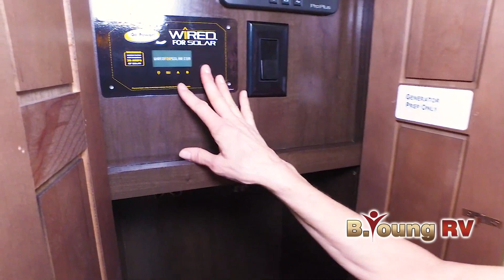Forest River-Cedar Creek Hathaway Edition 5th-36CK2 - by B Young RV of Portland, OR and Woodland, WA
Forest River Cherokee Wolf Pup Black Label travel trailer 17JGBL highlights:

U-Shaped Dinette Slide
Bunk Beds
Queen Bed
Shower w/Sink
Outside Storage

Get ready for some comfortable accommodations after you play outdoors with your RV friends at your favorite state park campsite. You can sit and talk under the  power awning  all night thanks to the  LED light strip  at the awning,or you can play games at the U-shaped dinette slide out. The dinette also doubles as  extra sleeping space  if your kids' friends want to stay the night. And everyone can enjoy some privacy when getting ready in the bathroom that includes a toilet and shower with a sink. The chef will love having a cooktop and microwave to make meals and snacks, as well as a round sink,  and counter space to clean up everything afterwards.

The Cherokee Wolf Pup Black Label travel trailers and toy hauler by Forest River offer  additional highlights  to the Cherokee Wolf Pup lightweight models that you are sure to want! Inside, you will enjoy designer fabrics,  solid wood cabinets doors , an LG solid surface countertop, and a residential pullout faucet  over the deep stainless steel sink. Outside, the Automotive Frameless Windows package, the hands free  baggage door catch , and the gel coated fiberglass exterior are just a few reasons you will start running with the pack. Choose your favorite model today!

At either of our Portland-area RV Dealerships, you'll find the best built, top-selling RVs in the industry. We will be able to help find the right RV for you! We are proud to offer Tiffin Motor Homes, Thor Motor Coach, Coachmen Class C motor homes, Grand Design, Dutchmen, Dynamax, Keystone and so much more.. If you are looking for a Used RV, we have a large selection of used inventory.  Whatever your RV needs are we have them covered. All in 2 convenient locations.

Portland, Oregon
16803 SE McLoughlin
Portland, OR 97267

Woodland, Washington
1986 Atlantic Ave
Woodland, WA 98674

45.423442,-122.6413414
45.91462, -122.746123